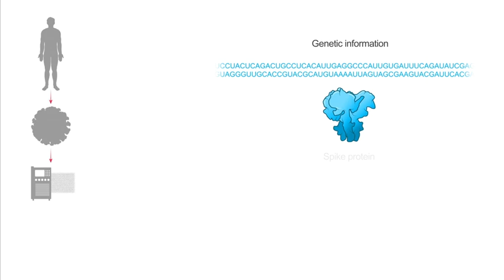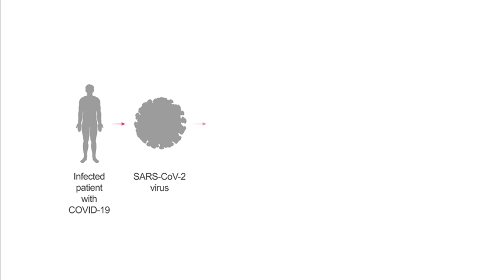How does the Moderna Covid-19 vaccine work?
Interim data from the US firm Moderna suggests its Covid-19 vaccine is highly effective in preventing people getting ill and also works across all age groups, including the elderly. Early data suggests it prevents 94.5% of people getting the disease. Moderna has released a video demonstrating how its new coronavirus jab would work.